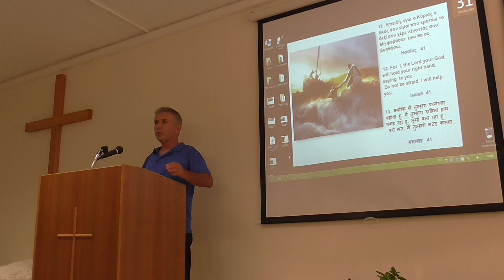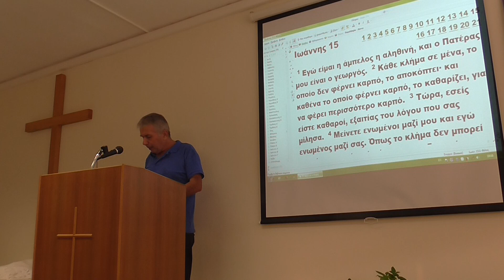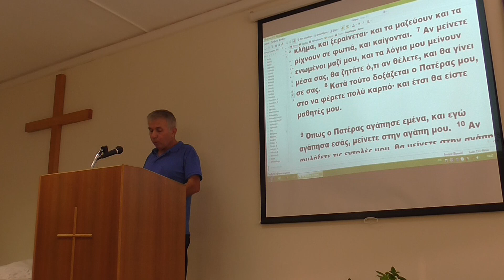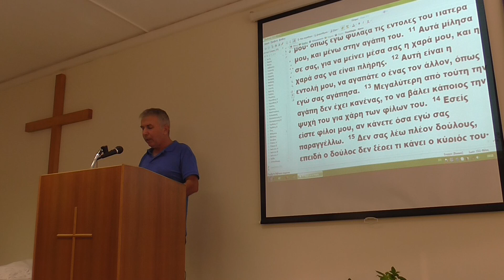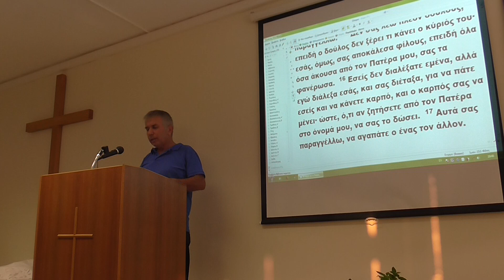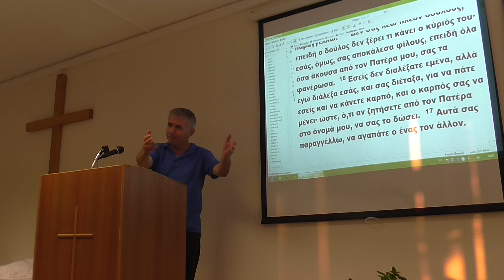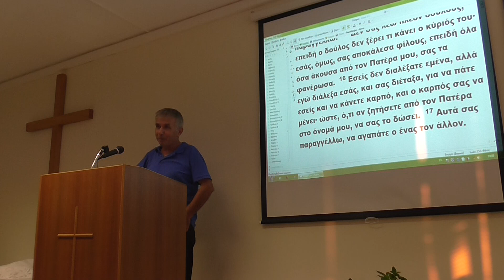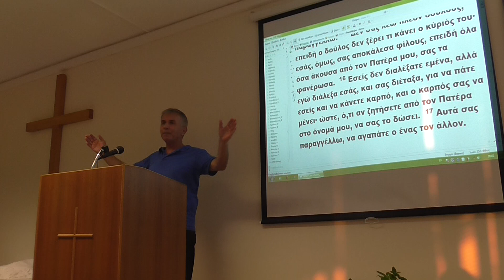31/7/2019 Άκαρπα κλήματα